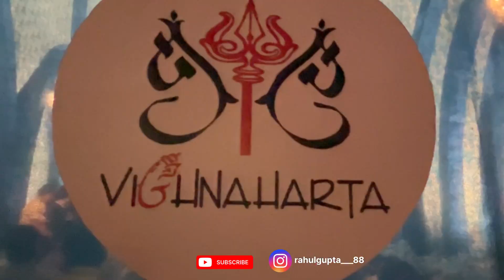Surat’s most famous ganesh mandup decoration 🌍